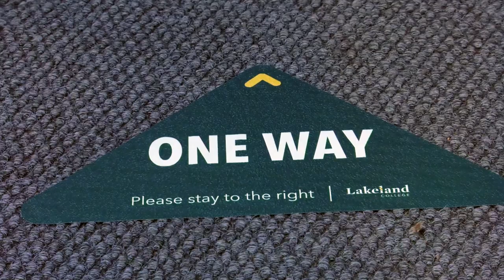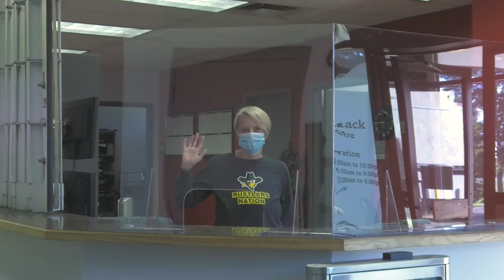We’re ready to welcome you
The health and safety of our staff and students is our top priority! We are busiest than ever at Lakeland, getting ready to welcome students back to campus.